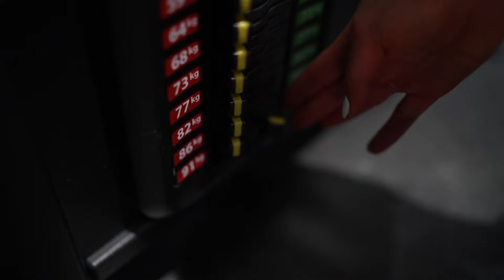MIC'D UP RUMPPASS MED ALICE ANDREASSON!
Följ med Alice Andreasson på ett benpass med fokus rumpa! Här får ni tips och tricks som kommer underlätta processen att bygga en riktigt bra bikini fysik!